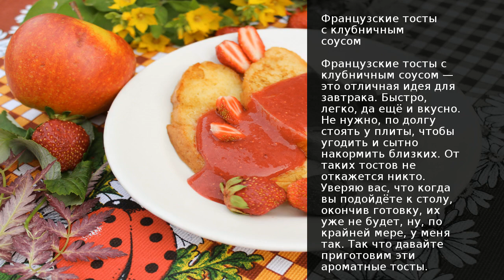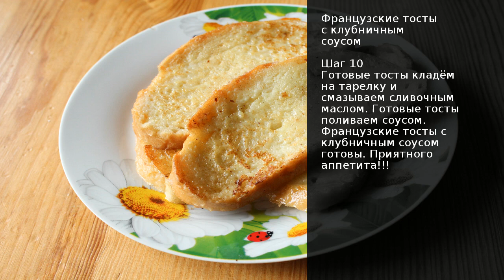Французские тосты с клубничным соусом . Рецепт от шеф повара Максима Григорьева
Французские тосты с клубничным соусом это отличная идея для завтрака. Быстро, легко, да ещё и вкусно. Не нужно, по долгу стоять у плиты, чтобы угодить и сытно накормить близких. От таких тостов не откажется никто. Уверяю вас, что когда вы подойдёте к столу, окончив готовку, их уже не будет, ну, по крайней мере, у меня так. Так что давайте приготовим эти ароматные тосты.